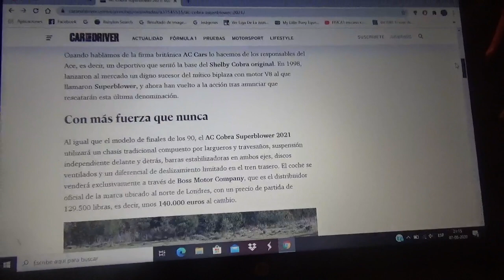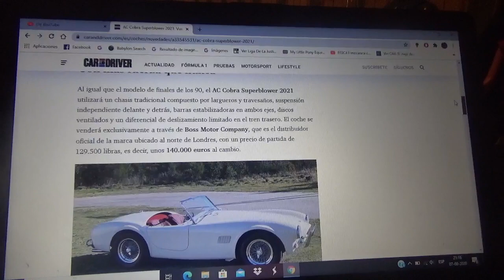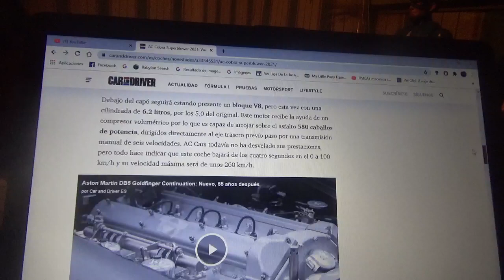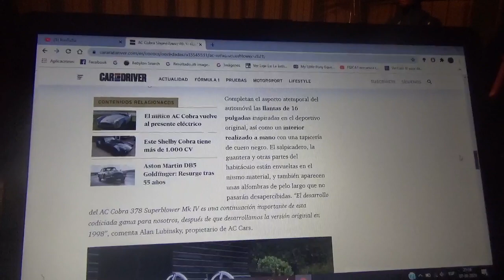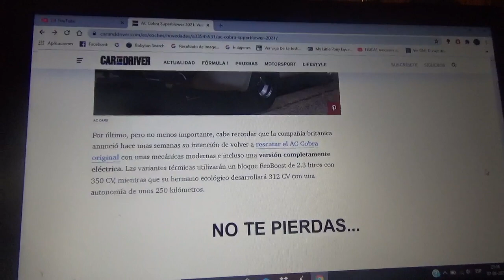AC Cobra Superblower 2021 información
El clásico automóvil superdeportivo británico de fines de los años 90 ha vuelto y con un propulsor mucho mas poderoso